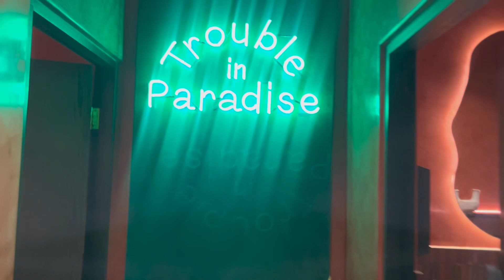VLOG : BOHEMIAN BRAIDS & NAILS + NEW GYM SET UNBOXING + MAMASAMBA | BEACH CLUB & FRIENDS.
Heyy Oe🤍

0:00 intro
02:10 Let’s visit the Salon
04:09 Pretty in braids
05:33 Unboxing
08:56 Gym set
11:32 Mamasamba for drinks
15:40 Grocery haul
18:00 OOTD
20:34 The city beach club
20:57 Outro

Music used

Musician: @iksonmusic